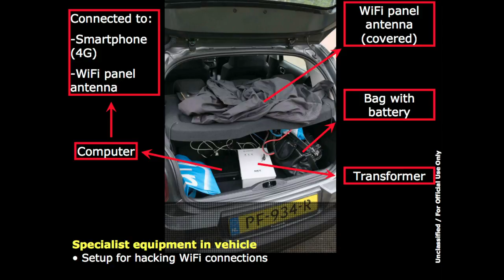Lavrov: expulsão de russos da Holanda foi 'mal-entendido'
O chefe da diplomacia russa, Serguei Lavrov, disse nesta segunda-feira que a detenção e expulsão em abril de quatro supostos espiões russos da Holanda é um 'mal-entendido', porque eles estavam realizando uma 'viagem de rotina'.